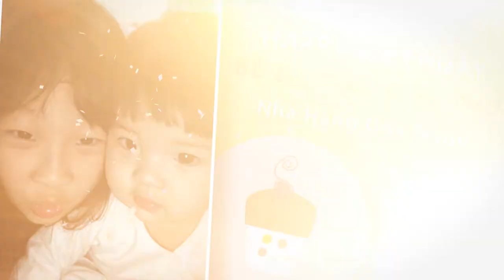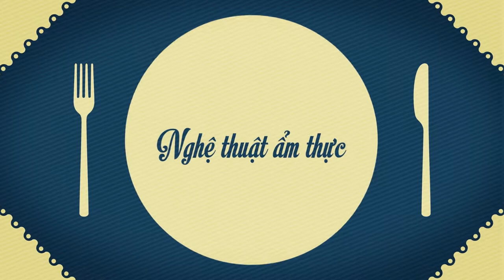Video chúc mừng sinh nhật bé Dương và bé Thư - Nhà hàng Quá Ngon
❣️ Clip Tiệc Thôi nôi bé Thư và sinh nhật bé Dương! Nhà Hàng Quá Ngon Chúc hai chị em con luôn vui, khỏe và chăm ngoan, mau ăn chóng lớn vâng lời ông bà , cha mẹ con nhé! Chúc gia đình con mãi luôn hạnh phúc!

❣️ Nhà hàng trân trọng cảm ơn gia đình đã tin tưởng và sử dụng dịch vụ của nhà hàng!

❣️ Bạn muốn tìm nơi tổ chức tiệc sinh nhật – thôi nôi cho con em mình?

❣️ Bạn muốn thiên thần nhỏ của mình có buổi tiệc đáng nhớ?
Nhà hàng Qúa Ngon sẽ mang lại những dịch vụ tốt nhất đển các thiên thần nhỏ có một buổi tiệc sinh nhật tuyệt vời

❣️ Đặt tiệc tại Qúa Ngon có gì đặc biệt?

❣️Các gói trang trí đẹp mắt (Thiết kế banner, trang trí bàn gallery, trang trí phòng tiệc)

❣️Làm Clip sinh nhật đặc sắc tặng bé

❣️Hỗ trợ Chụp Ảnh Tiệc

☎ Điện thoại: (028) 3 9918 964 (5 lines)
📱Tư vấn & nhận tiệc: 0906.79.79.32